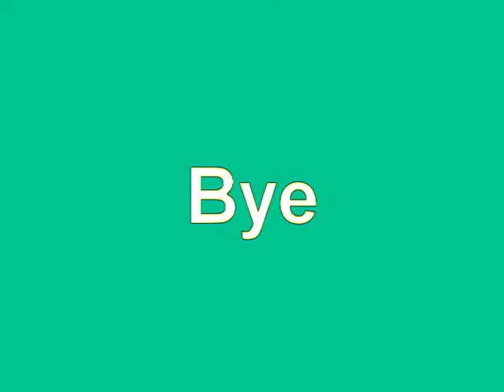Xbox One S Cars 2 Polish